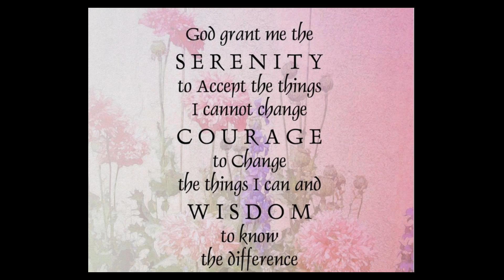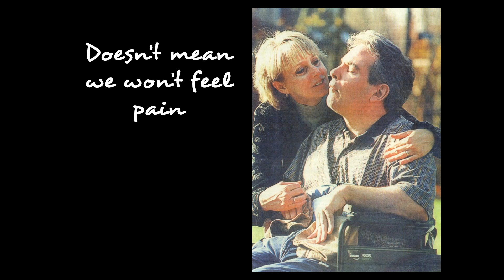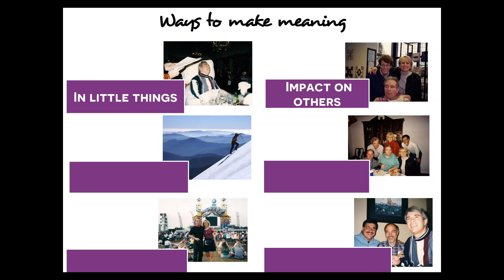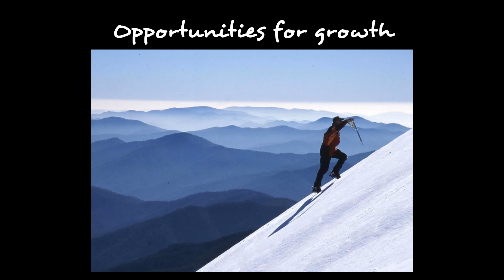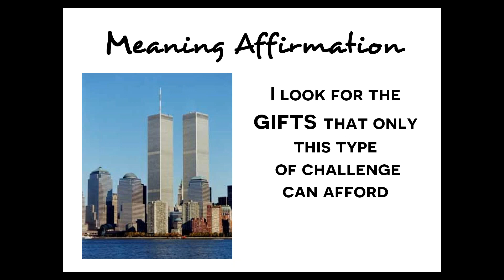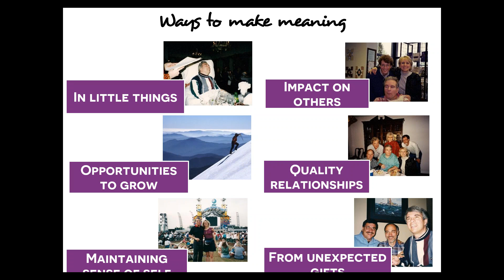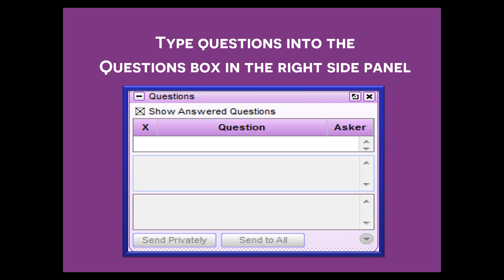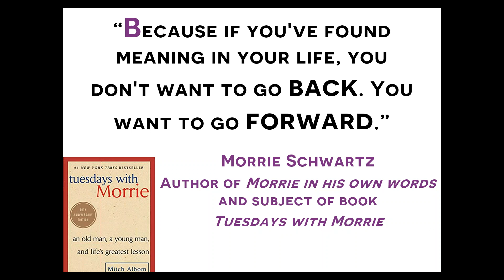Caregivers Search for Meaning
Viktor Frankl, a holocaust survivor, discovered that he could find meaning in the most miserable of conditions—in a concentration camp.  This webinar will unearth what can we learn from his experiences that can help us with ours as caregivers.  We’ll delve into how to explore meaning in our caregiver situations…no matter how difficult and sad they are. We’ll see how the search for meaning can buoy us up, even in the darkest times.  And we’ll go beyond just the theory to reveal actual practical ways we can discover this meaning.